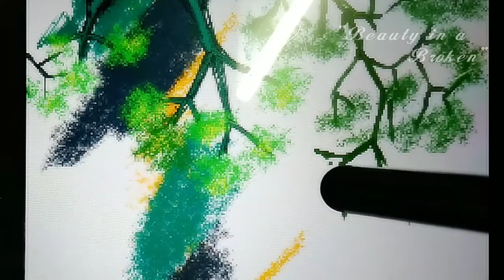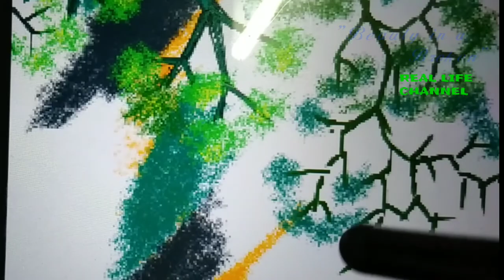OBRA NI LOLA 10 | BEAUTY IN A BROKEN | REAL LIFE CHANNEL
The video painting defines that there is always a beautiful side in every Saddest part,that letterally there is a beauty in a broken things...but you have to work for it,,you need to made,or fix it...if you mean it.
Once again,A very Merry Christmas  to us even how hard this Covid year,,we did it,we fix it,we made it.